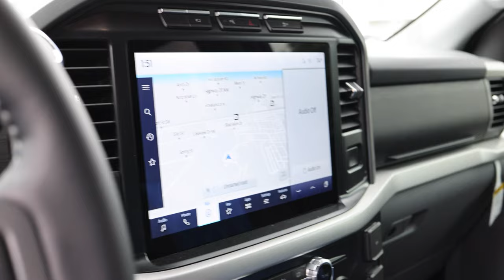Georgia State Basketball Ford F-150 Covert Edition for Jonas Hayes!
Stock

@Real Deal Neal at Wild Willies & Akins Ford

Akins Ford Chrysler Dodge Jeep Ram Roush
Wild Willies Custom Accessories
220 West May St Winder, Georgia
WILDWILLIESACCESSORIES.COM